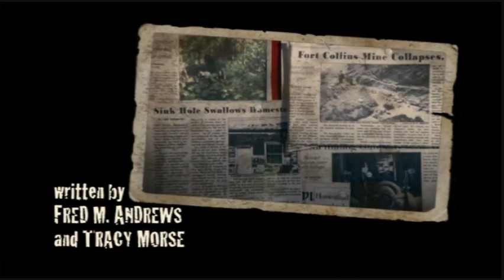Creature [2011] Give Me That Old-Time Religion by Chasing June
Old-Time Religion by Chasing June
This is from the end credits of the film Creature [2011]
Best version of this song IMO